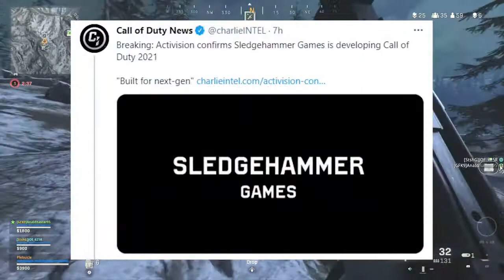*NEW*WARZONE PHASE 3 WARZONE BEST HIGHLIGHTS! -WTF Epic & Funny Moments/NEW TECH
Welcome to Call of Duty NEW TECH! On this channel, we do warzone highlight videos! Not only do we do warzone highlights and funny moments but we also talk about new updates coming to warzone and all the speculation about upcoming events. *NEW*WARZONE PHASE 3 WARZONE BEST HIGHLIGHTS! -WTF Epic & Funny Moments/NEW TECH